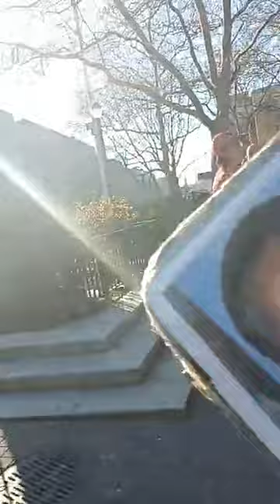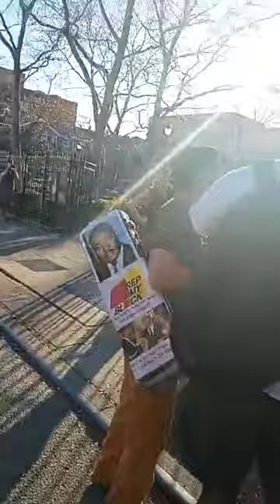The Homie @djelf7 Shutting Shxt Down at the Athens Park Rally hosted by AOC 4/12/23